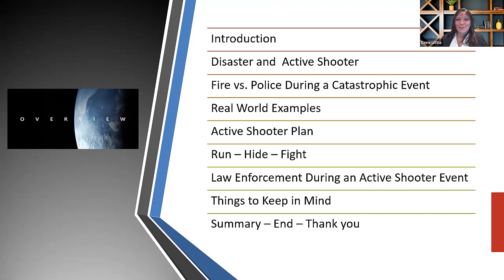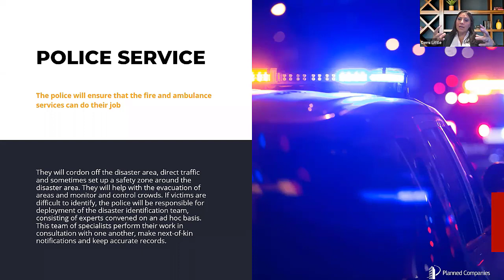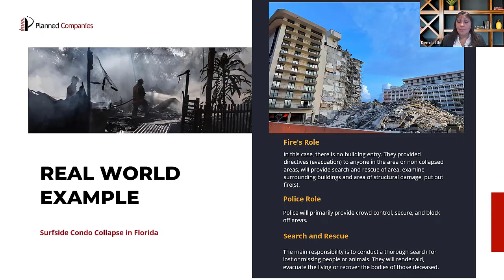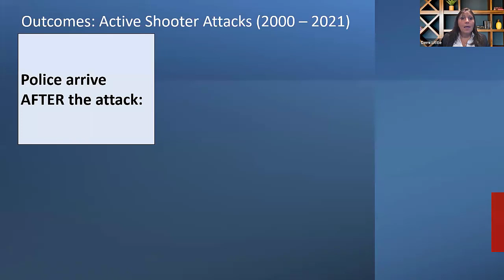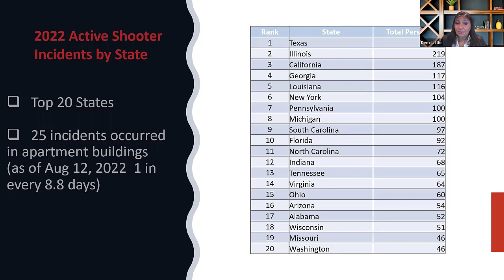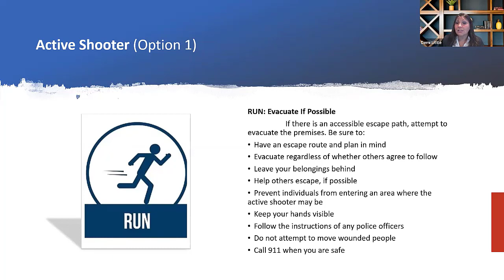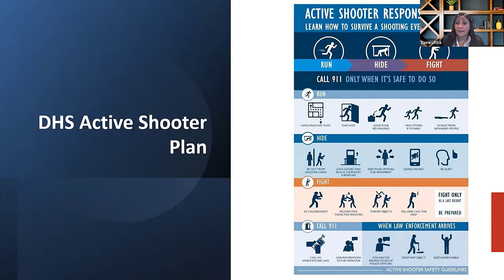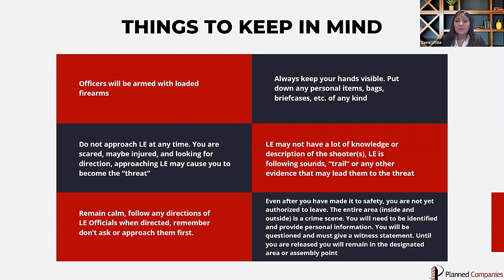Emergency Response & Active Shooter Webinar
About Planned Companies:

For over 100 years, Planned Companies has been proud to provide our clients with accountable, professional and exceptional building services. Through our service divisions – Planned Building Services, Inc., Planned Security Services, Inc. and Planned Lifestyle Services, Inc. – we offer industry leading janitorial, maintenance, security and concierge services to a wide array of clients. Rather than juggling an array of different service companies, businesses can rely on Planned Companies for janitorial, maintenance, security and concierge services.

We take pride in how we perform our services and treat our clients – it all starts with our people.